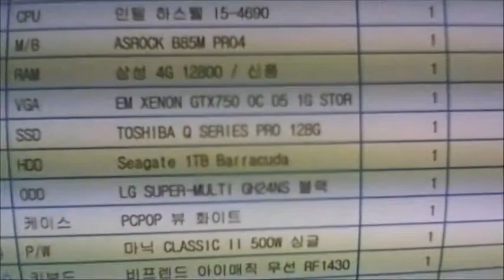2015-01-06 정남익 고객님 조립영상 - 컴대문 조립컴퓨터 전문점